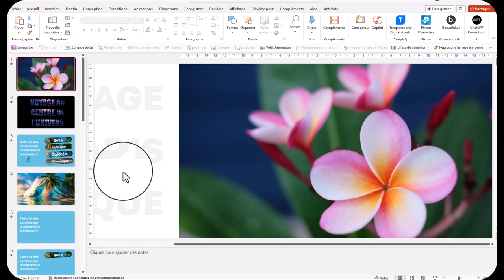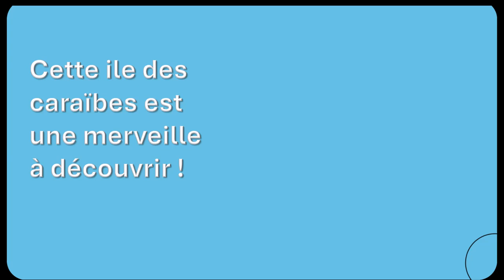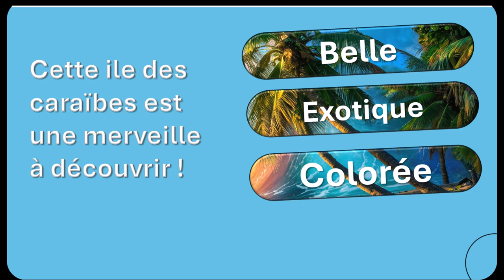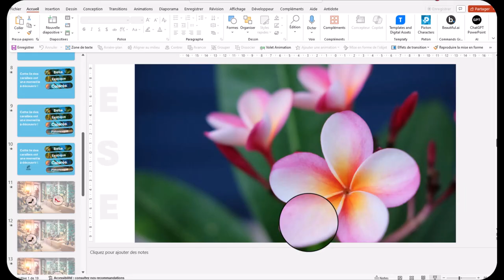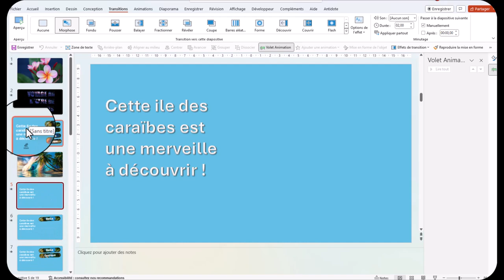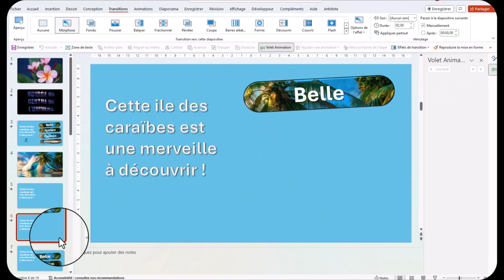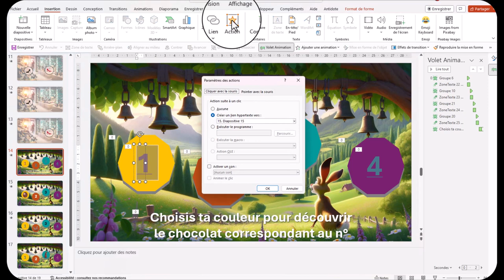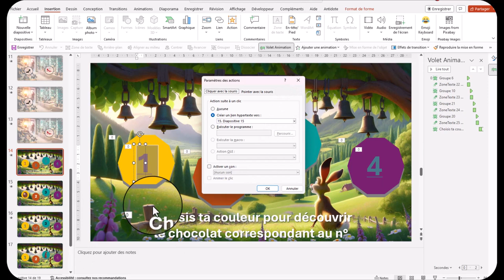Animations de textes et images imbriqués avec PowerPoint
Il n'est pas compliqué de créer des textes plus originaux avec des images en guise de couleur. Il y a aussi bien d'autres opossibilités. Je vous invite à découvrir celles que j'ai choisies pour vous.
Dans une autre vidéo je ne manquerais pas de vous en proposr d'autres. Posez-moi vos questions en commentaires.